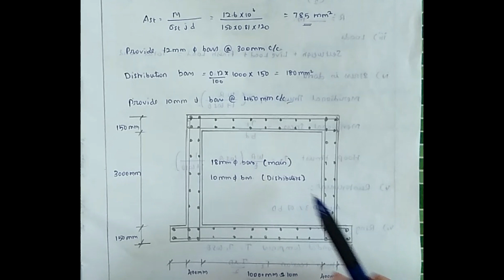design of underground rectangle water tank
design of underground rectangle water tank | water tank design using IS method